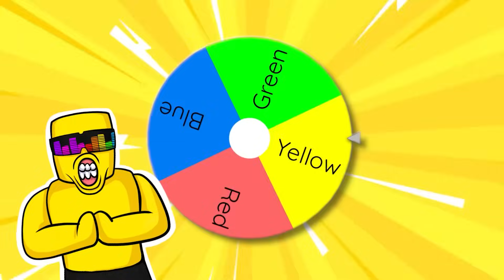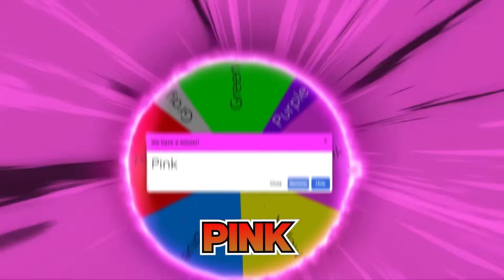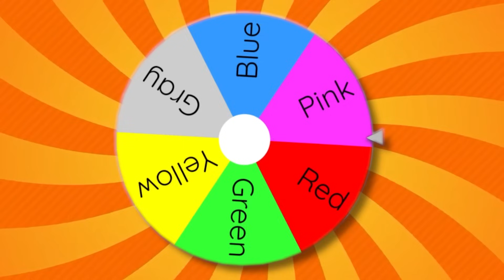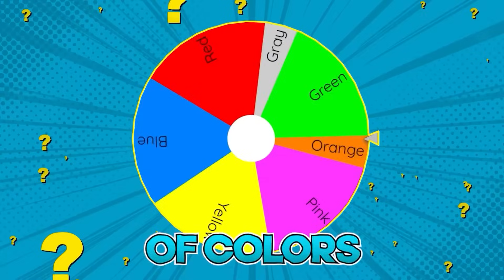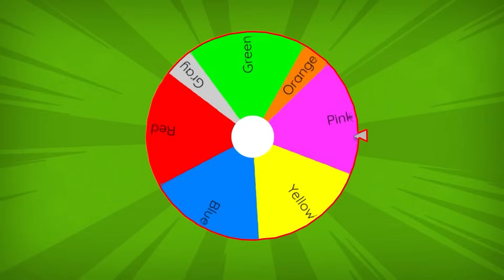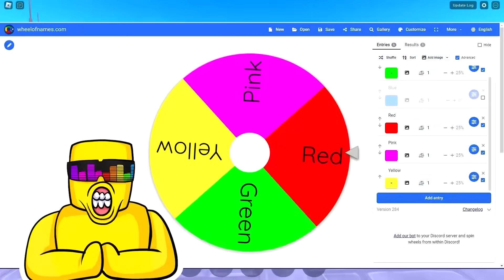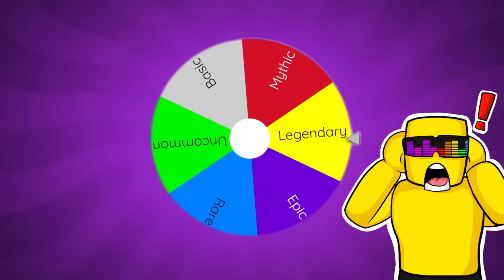ONLY ONE COLOR in Toilet Tower Defense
Sunny and Melon spin over your favorite wheel whit colors, which determine what color of the units are they playing with in ENDLESS MODE. Who would manage to win after all?